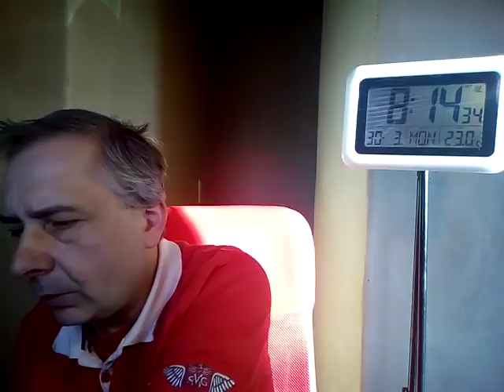Jonacast - Corona - Entstehung, Zusammenhänge und die Folgen und wie man sich schützt - 07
Inhaltliche Verantwortung: Schwerter zu Pflugscharen
Produzent: Jona-Mission.de
Broadcaster: Jonacast.com

Das Büro ist noch im Bauzustand und es gibt eine Notversorgung.

Wir arbeiten alles der Reihe nach ab, aber mehr als 200 Emails am Tag ausführlich zu beantworten schafft man mit dem kleinen Team einfach nicht. Da müssten wir mehr Helfer haben.

In dringenden Fällen ruft bitte an, dann wird diese Email vorgezogen und gleich bearbeitet, aber wirklich nur in dringenden Fällen.